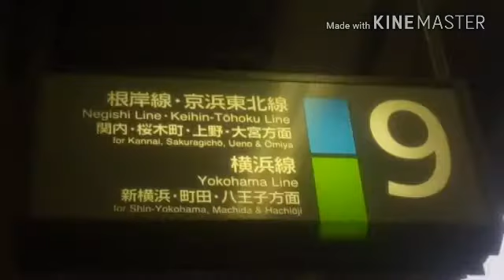根岸線 大船駅発車メロディー「Water crown」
大船駅9、10番線ホームの発車メロディ「Water crown」です。9番線は半音低いです。音割れがひどい上に密着ではありません。機材はスマホです。
収録場所
4号車1番ドア付近
9号車4番ドア付近
収録電車
10番線:13:31発 快速
9番線:13:51発 快速
おまけ:14:01発 快速
2018.3.9 収録